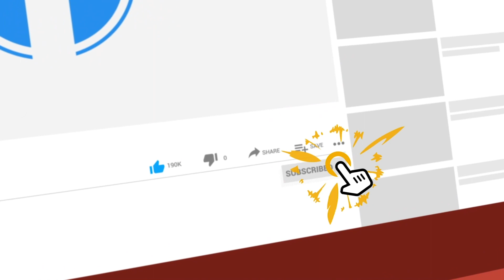Bear Creek Church Modern Worship, January 7, 2024